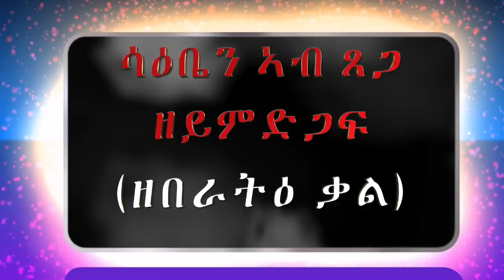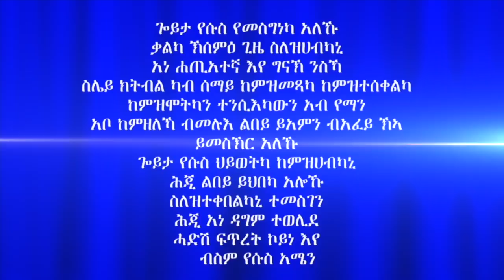ሳዕቤን ኣብ ጸጋ ዘይምድጋፍ (ዘበራትዕ ቃል)